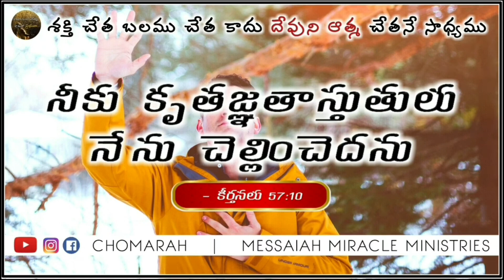JESUS WORD for Today || 29 August 2021